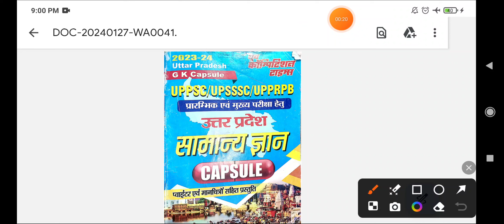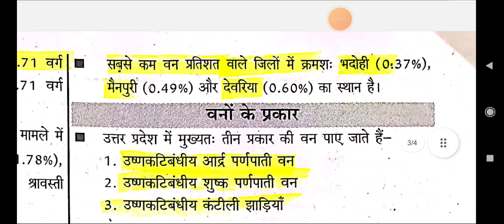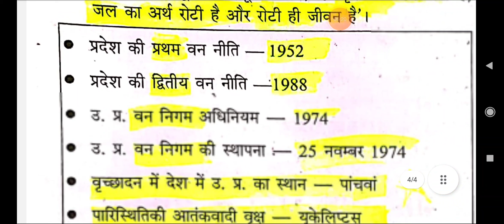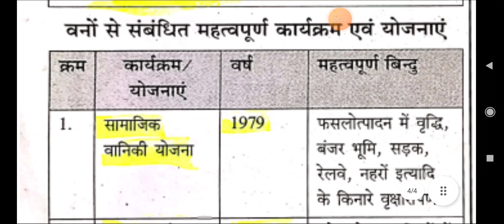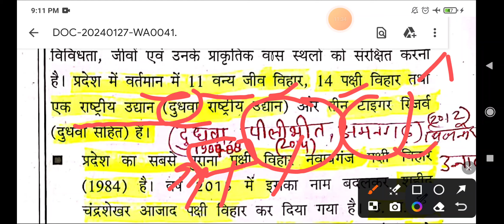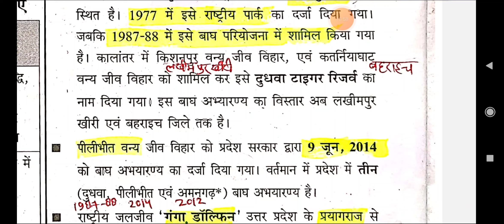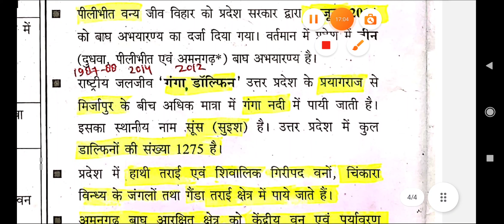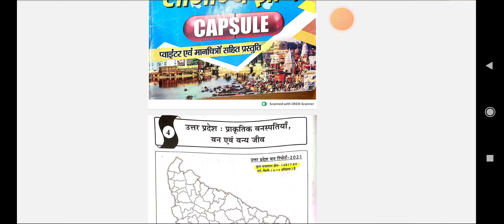UP CONSTABLE उत्तर प्रदेश स्पेशल सामान्य ज्ञान - प्रदेश के वन एवं वन्य जीव - PART -04 - UP SPECIAL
for PDF & NOTES Follow this link to join my WhatsApp group
जो भी पुलिस कांस्टेबल की तैयारी करना चाहता है इस ग्रूप को जॉइन कर लो
UP CONSTABLE - घटना चक्र टोह GS प्रैक्टिस सेट -01 - BEST EXPLAINATION - मेरी बात एक बार मान के देखिए
उत्तर प्रदेश पुलिस कांस्टेबल के लिए स्पेशल कार्य 25 दिन में सब कुछ revise कराएंगे और यक़ीन मानिए हम जो जो बताएं बस उतना कर लीजिए गारंटी है कि अबकी बार जॉब आपकी होगी
क्या होगा खास-
1- daily HW/ WORK TARGET मिलेगा याद करने को
2- PDF मिलेगी
3- प्रीवियस YEAR QUESTION PRACTICE करेंगे
4-MARKET में अवेलेबल सारे प्रैक्टिस सेट को LEARN करेंगे साथ मिलकर
5-यकीन मानिए अगर आप अपनी जिंदगी के 25 दिन हमारे हवाले कर दीजिए हम आपको वर्दी पहना देंगे बस जो TARGET मिले उसको COMPLETE करते रहिएगा
UP SPECIAL YOUTH CAPSULE
UP SPECIAL SAMANYA GYAN
UP CONSTABLE - घटना चक्र टोह GS प्रैक्टिस सेट -01 - BEST EXPLAINATION
GHATNACHAKR TOH
TOH GHATNACHKR PRACTICE SET
TOH GHATNACHKR PRACTICE SET UP CONSTABLE

HOW TO INCREASE MARKS IN 25 DAYS FOR UTTAR PRADESH POLICE
HOW TO QUALIFY UPP CONSTABLE

oporator grado a vacancy 2022 uno asi olark latest
skta hai,up police computer operator grade a o level samkash,uppco o level equivalent,o level equivalent certificate,up police computer operator grade a o level equivalent,up police computer operator grade a latest news today,up police latest update, up police latest news

speedy december month current affairs
December current affairs speedy one liner
one liner december 2023 current affairs
December 2023 speedy current affairs